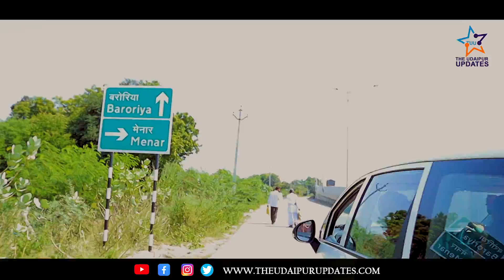cooking indian food | cooking indian food in village | Best Indian Food Maker | Cook Village Menar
The Udaipur Updates

In this video we are introducing you
Food village Menar.
This village is famous in world for cooking. Menar is in Rajasthan,Udaipur.
This village is 52 km away from Udaipur ,This village’s second name Mehtagarh menar. We told to residents of menar a village which has send cooks to numerous business, family all over the world .
In this village shef given name MAHARAAJ. Ambani, ambuja , Hinduja , and film actor like amitabh bacchan , vinod khanna, madhuri dixit, dharmendra ji , let’s cook here.
  is gaav ki history apne aap me ek anuthi history hai yeh gaav 600 years old hai Menar gaav bird village ke name se bhi kaafi mashoor hai menar gaav ke pond (taalab )pr mahadev ki 52 feet height ki
Pratima hai, Is videos me hum batayenge apko menar ki history, jamrabij , menar ke shef ke bare me or menar ki Bird village ke baare me batayenge.

Tage Refrence : Menar Udaipur,Menar Udaipur Rajsthan,Menar History,Menar Jamra Beej,Menar Coocks,Area Views Of Menar,Historical Palace Menar,Menar Bird Village,Madhushyam Stadium Menar,Ambika live,Pm Modi Coocks,Ambani,Hinduja,Addani,Ambuja,Menar coocks,Vallabhnagar,Pm cook,aanad mahindra,Menar Fastival jamrabeej,Menar Vlogs,Menar Holi Celebration,Menaria Samaj,Menar Mela,Advencture Of a Village life,Menar udaipur Rajsthan,amitabh bachchan,Vinod Khanna cook